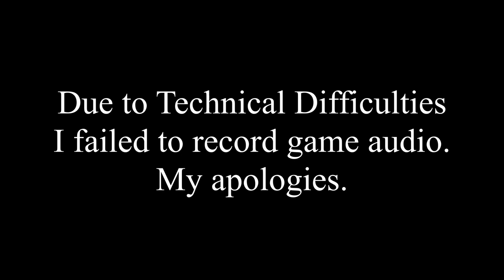Let's Play Sakura Wars So Long My Love: Part 28 - A Night on the Town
We take Diana on a night on the town.

Technical note: I was unable to capture gameplay audio during this session - my apologies.